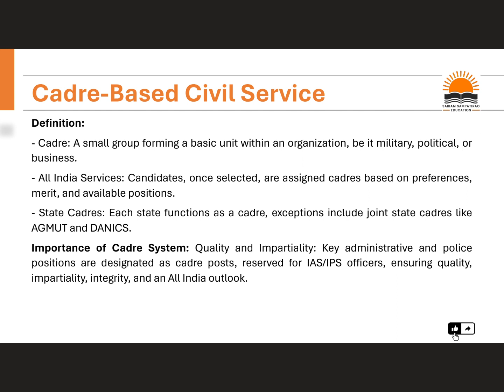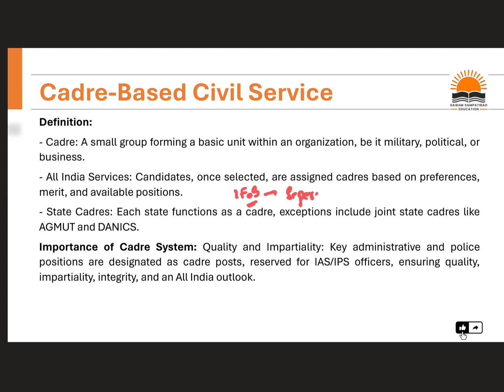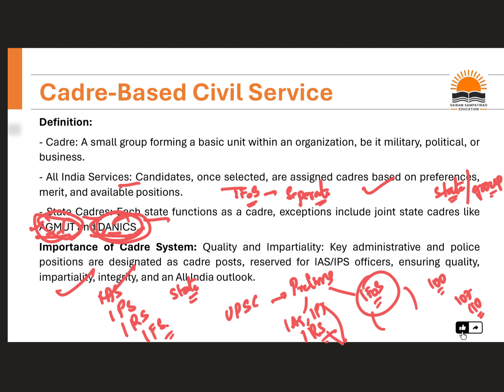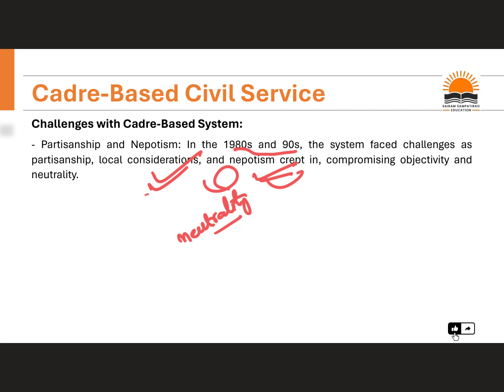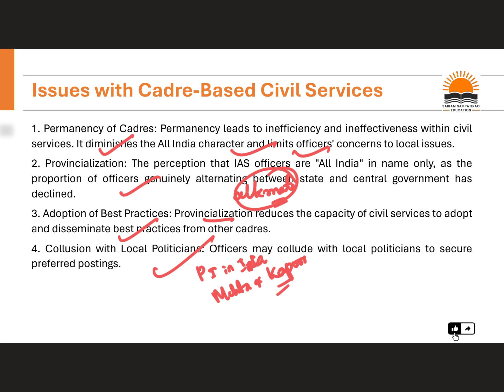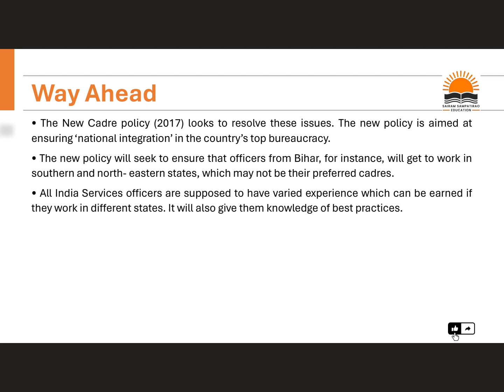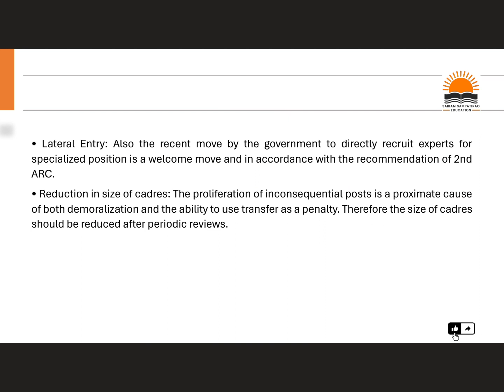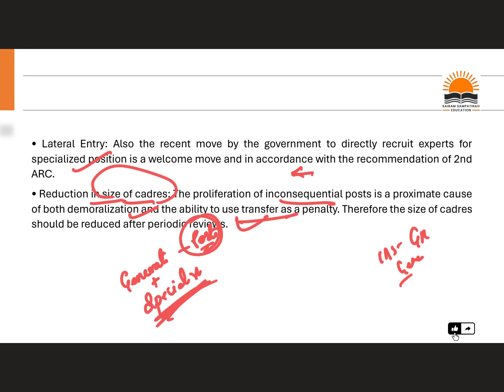Class 14:Role of Civil Services in a Democracy | Part-3 | Free Governance Classes for UPSC In Telugu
📚 Lets get into  the world of UPSC Governance with Vedha Mam! 🌟 Explore our new YouTube playlist, a treasure trove of free classes tailored exclusively for UPSC aspirants. 🎓 Vedha Mam, your expert guide, demystifies complex governance concepts, making learning engaging and accessible. 🏛️ Unravel the intricacies of governance in our comprehensive lessons, meticulously crafted to boost your UPSC preparation. 📝 From fundamental principles to current affairs, this playlist is your ultimate learning companion. 🌐 Join the journey, enhance your knowledge, and ace your UPSC exams with confidence! 🚀 Don't miss out – click, learn, and conquer your UPSC goals with Vedha Mam! 🌟

Happy Learning!!!
Sairam Sampatirao.